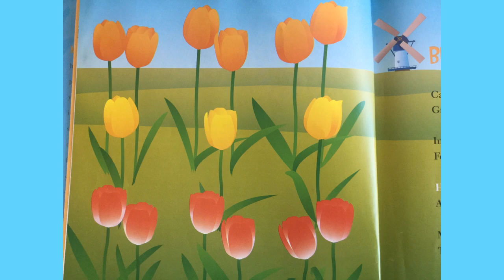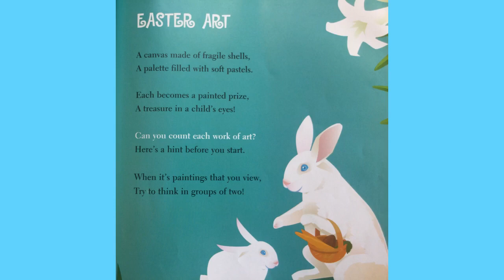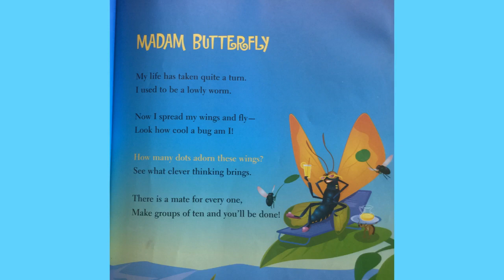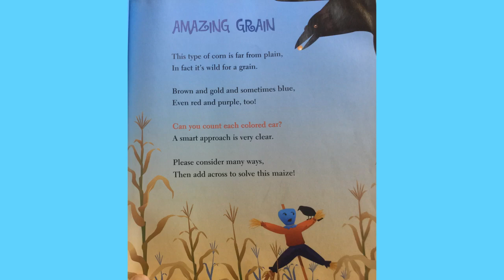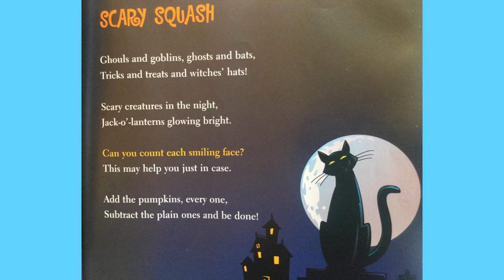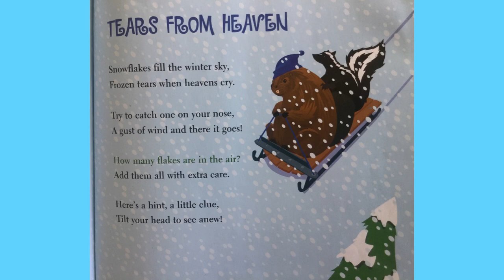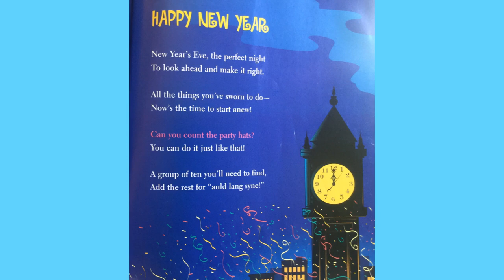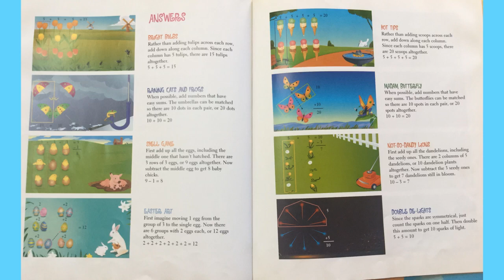Math for All Seasons Read Aloud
Learn to use different strategies for counting more efficiently. This book includes ways to look for patterns. You may find that you might subtract when adding! Enjoy!